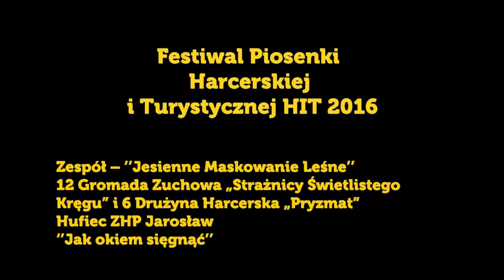Jak okiem sięgnąć - Zespół ’’Jesienne Maskowanie Leśne’’ Hufiec ZHP Jarosław Festiwal HIT 2016.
XIII Festiwal Piosenki Harcerskiej i Turystycznej „HIT 2016”
Nowa Sarzyna
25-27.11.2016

Zespół – ’’Jesienne Maskowanie Leśne’’
12 Gromada Zuchowa „Strażnicy Świetlistego Kręgu” i 6 Drużyna Harcerska „Pryzmat”
Hufiec ZHP Jarosław
‘’Jak okiem sięgnąć’’

Tak mnie ciągnie do gór

Wokół góry, góry i góry - Aleksandra Haszczuk

Bieszczadzkie wspomnienia - 1 DH NS z SOSW

Załęczańska ballada  - 1 DH NS z SOSW

Ty druha we mnie widzisz